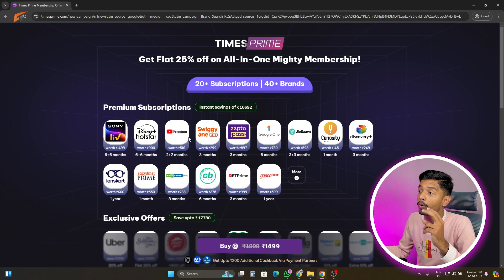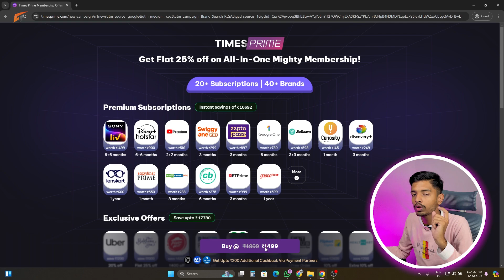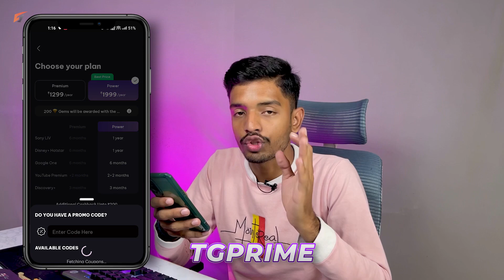Times Prime Membership 20+ Subscriptions In 1 Subscription | Times Prime Membership Review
How To Get  FREE Youtube Premium, SonyLiv, Diseny+, Money Control  Subscriptions | Get All OTT in 1 Subscription At AFFORDABLE PRICE

                 -:My Gears:-
▶Boya Mic
▶Cheap Tripod
▶Best Tripod (Recommend)
▶Asus Laptop
▶Laptop Accessories
▶Gaming Headset

Ganesh Munde